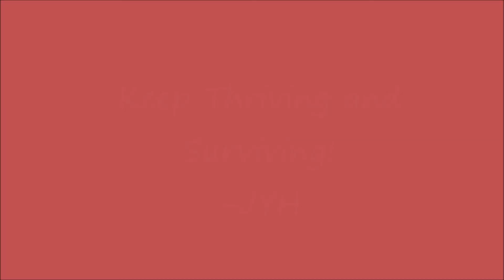The Thriving Artist ep. 12-UPDATE AND SELF-CARE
Hey everyone!

I just wanted to give you an update on why I've been a little distant :) Remember to take time for yourself because no one else will!

And until next time, Keep Thriving and Surviving!

-JYH
Music Cred:
Audiobinger-Good Times